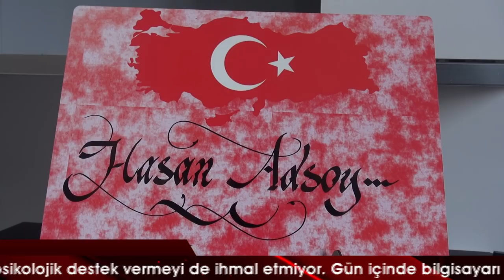DMD hastası Hasan, hayata küsmedi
Şanlıurfa'nın Siverek ilçesinde kas erimesi hastası Hasan Adsoy (28), yaşadığı tüm olumsuzluklara rağmen hayata küsmedi ve yaşama tutunmaya devam etti